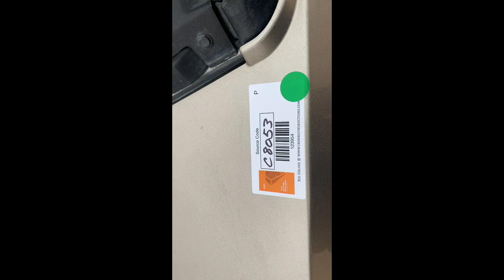2018 POLARIS RANGER XP 1000 For Sale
2018 Polaris Ranger XP 1000, 4WD, Polaris 2 Cylinder Gasoline Engine, Shows 969 Hrs. VIN# 4XARRE99XJ8047560